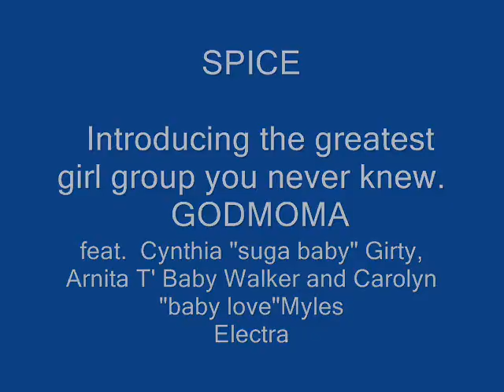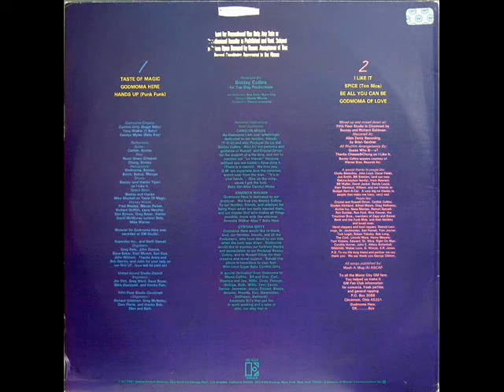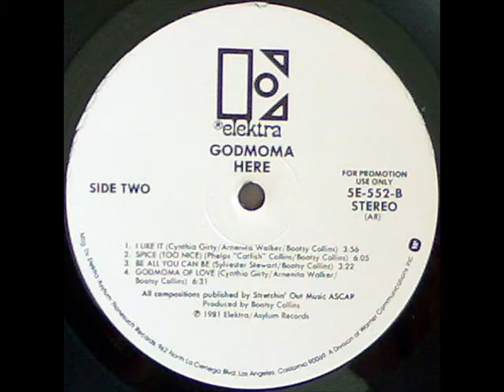Godmoma pt.4 Spice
Godmoma Here.  This was my favorite jam off the album.  Elecktra Records 1981
This is a Bootsy Collins produced girl group. These ladies brought Raw Female Funk to the table. Cynthia Girty, Arnita Walker and Carolyn Myles were the vocal power along with those hot funky vocal grooves and ad libs by Bootsy Collins.  This is a must have for the serious funkateer

women for obama